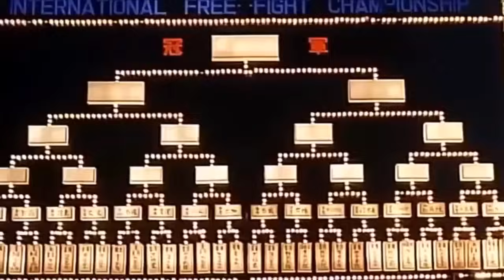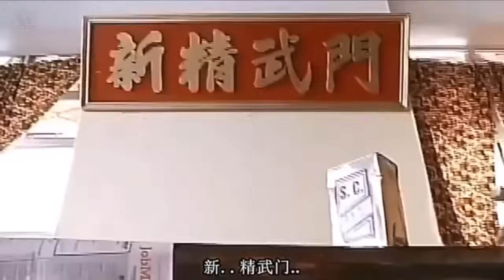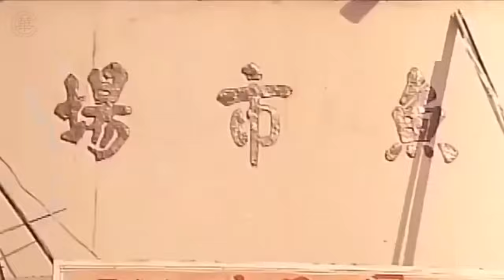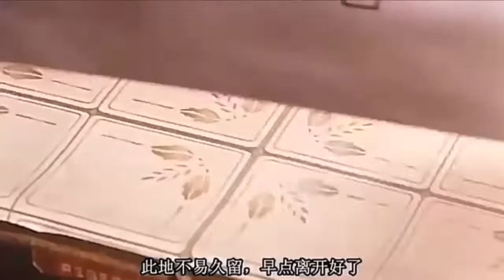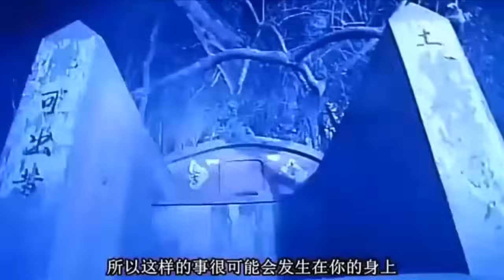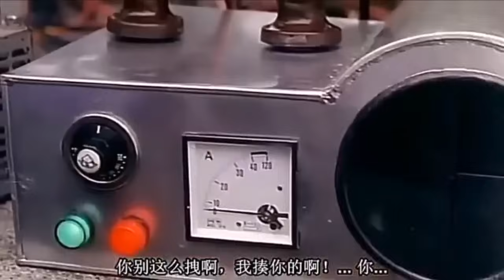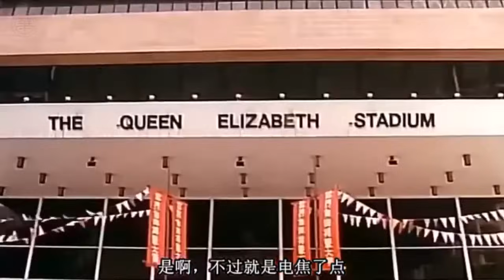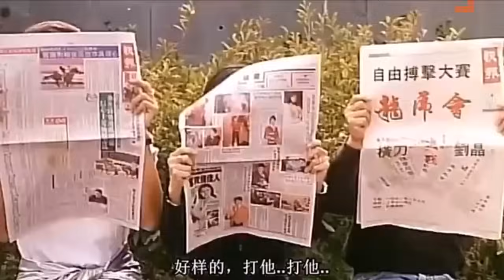2017喜劇 片 漫畫威龍 周星馳 粤语动作片